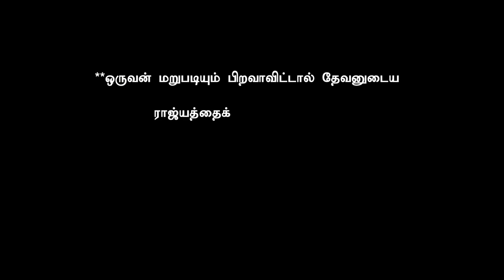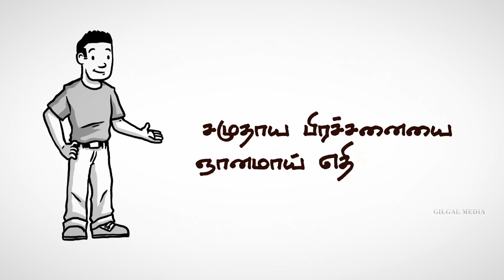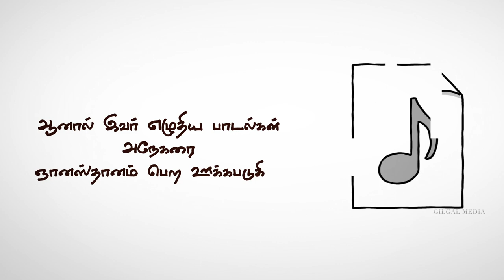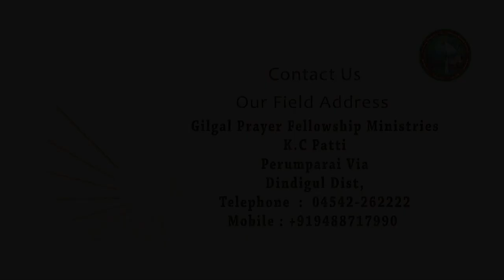ப்ளிக்ஸ் மான்ஸ் || Felix Manz || Missionary Biography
Latest Tamil Christian_missionary_biograhy video. A power packed performance, from GILGAL Ministries camp celebrations

Felix Manz (also Felix Mantz) (c. 1498 in Zürich, Canton of Zürich, Old Swiss Confederacy – 5 January 1527 in Zürich, Canton of Zürich, Old Swiss Confederacy) was an Anabaptist, a co-founder of the original Swiss Brethren congregation in Zürich, Switzerland, and the first martyr of the Radical Reformation.
Contents

    1 Birth and life
    2 Execution
    3 Legacy
    4 Hymn
    5 Notes
    6 References
    7 External links

Birth and life
"Protestation und Schutzschrift" by Felix Manz

Manz was born and died in Zürich, where his father was a canon of Grossmünster church. Though records of his education are scant, there is evidence that he had a liberal education, with a thorough knowledge of Hebrew, Greek and Latin. Manz became a follower of Huldrych Zwingli after he came to Zürich in 1519. When Conrad Grebel joined the group in 1521, he and Manz became friends. They questioned the mass, the nature of church and state connections, and infant baptism. After the Second Disputation of Zürich[1] in 1523, they became dissatisfied, believing that Zwingli's plans for reform had been compromised with the city council.

Grebel, Manz and others made several attempts to plead their position. Several parents refused to have their children baptized. A public disputation was held with Zwingli on 17 January 1525. The council declared Zwingli the victor.

After the final rebuff by the city council on 18 January, in which they were ordered to desist from arguing and submit to the decision of the council, and have their children baptized within eight days, the brethren gathered at the home of Felix Manz and his mother on 21 January. Conrad Grebel baptized George Blaurock, and Blaurock in turn baptized the others.[2] This made complete the break with Zwingli and the council, and formed the first church of the Radical Reformation. The movement spread rapidly, and Manz was very active in it. He used his language skills to translate his texts into the language of the people, and worked enthusiastically as an evangelist. Manz was arrested on a number of occasions between 1525 and 1527. While he was preaching with George Blaurock in the Grüningen region, they were taken by surprise, arrested and imprisoned in Zürich at the Wellenburg prison.
Execution
Memorial plate on the river wall opposite number 43 Schipfe in Zürich, in remembrance of Manz and other Anabaptists executed in the early 16th century by the Zürich city government

On 7 March 1526, the Zürich council had passed an edict that made adult re-baptism punishable by drowning. On 5 January 1527, Manz became the first casualty of the edict, and the first Swiss Anabaptist to be martyred at the hands of magisterial Protestants. While Manz stated that he wished "to bring together those who were willing to accept Christ, obey the Word, and follow in His footsteps, to unite with these by baptism, and to purchase the rest in their present conviction", Zwingli and the council accused him of obstinately refusing "to recede from his error and caprice". At 3:00 p.m., as he was led from the Wellenburg to a boat, he praised God and preached to the people. A Reformed minister went along, seeking to silence him, and hoping to give him an opportunity to recant. Manz's brother and mother encouraged him to stand firm and suffer for Jesus' sake. He was taken by boat onto the River Limmat. His hands were bound and pulled behind his knees and a pole was placed between them. He was executed by drowning in Lake Zürich on the Limmat. His alleged last words were, "Into thy hands, O God, I commend my spirit." His property was confiscated by government of Zürich, and he was buried in the St. Jakobs cemetery. Manz's execution predates the Münster Rebellion which officially began in 1534.

Manz left written testimony of his faith, an eighteen-stanza hymn, and was apparently the author of Protestation und Schutzschrift (a defense of Anabaptism presented to the Zürich council).[3]

Perumparai(via)
Dindigul (Dt)